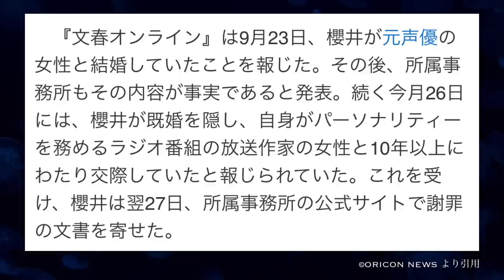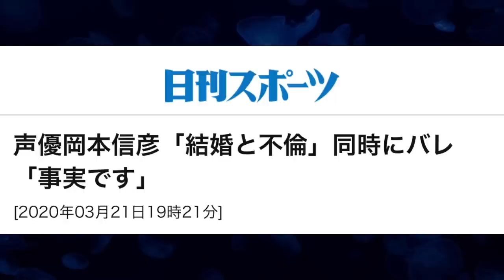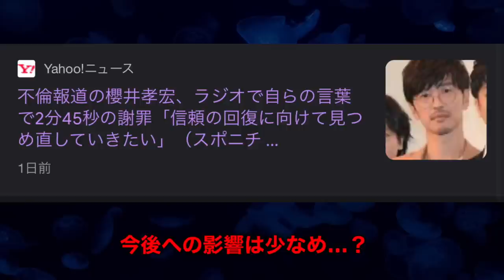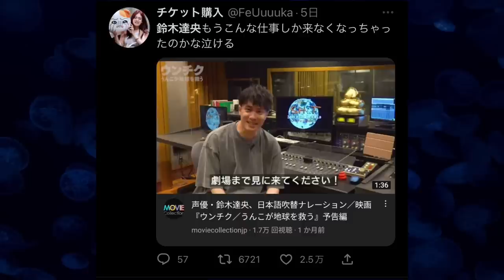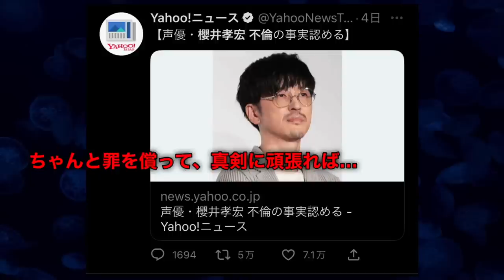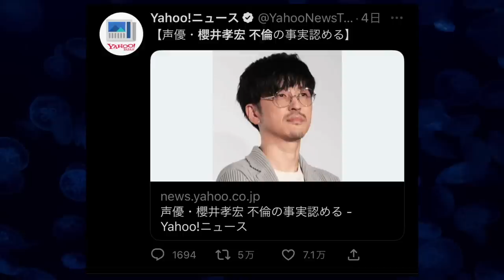【鬼滅の刃】刀鍛冶の里編 放送中止…？声優、櫻井孝宏さんの不倫の件について…。まとめ【きめつのやいば】【冨岡義勇】(鬼滅の刃刀鍛冶の里編1話フル/無限列車編/遊郭編/刀鍛冶の里編）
今回引用した記事

引用元作品

【楽曲・BGM】

【編集】

【おすすめ曲】

『ゆるキャン△』

【作品】